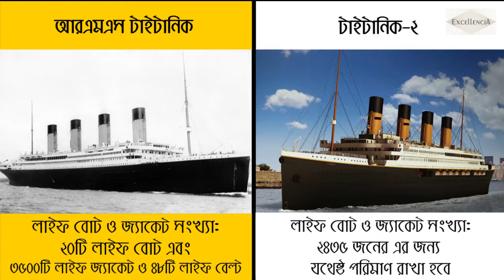টাইটানিক ২ ও ১ এর মিল-অমিল | Titanic 2 vs RMS Titanic । RainExcellencia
বিঃ দ্রঃ ভিডিওটিতে ব্যবহৃত ছবি বর্ণনার সাথে মিল রাখার যথাসাধ্য চেষ্টা করা হয় তবে সকল ক্ষেত্রে তা হুবাহু নাও মিলতে পারে।

আরএমএস টাইটানিক। সাগরে ভেসেছিল ১৯১২ সালের ১০ এপ্রিল। কিন্তু দূর্ভাগ্যবশত প্রথম যাত্রাতেই আইসবার্গের সাথে ধাক্কা খেয়ে ডুবে গেল। তবে প্রায় ১১০ বছর পর ২০২২ সালে আবার সাগরে ভাসতে যাচ্ছে  টাইটানিক ২।
আরএমএস টাইটানিকের এই হালনাগাদ সংস্করণ অস্ট্রেলীয় ধনকুবের ক্লিভ পালমার ও তাঁর কোম্পানি ব্লু স্টার লাইনের উদ্যোগ। বাহ্যিকভাবে দেখতে অনেকটা আরএমএস টাইটানিকের মতোই হবে টাইটানিক-২। তবে পুরাতনটির সাথে নতুন টাইটানিকের যেমন মিল রয়েছে, তেমনি রয়েছে বেশ কিছু অমিলও। আমরা আজকে মুলত তাদের মাঝে গুরুত্বপূর্ণ বিশেষ কিছু মিল আর অমিলগুলো দেখে নেব ।